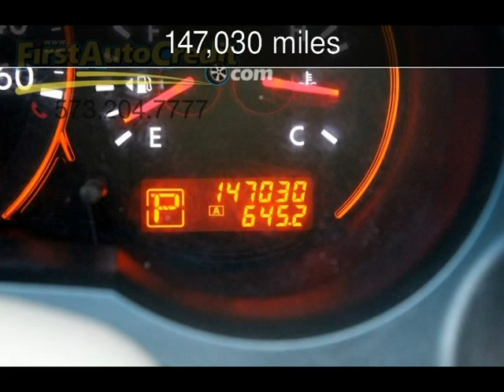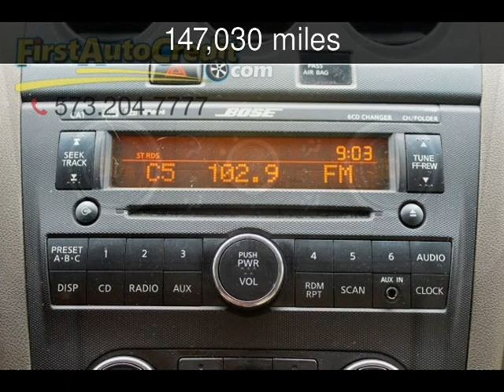2008 Nissan Altima 3.5 SE Used Cars - Jackson ,MO - 2017-05-31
See more details about this used car This 2008 Nissan Altima 3.5 SE with 147,030 miles is for sale at First Auto Credit.